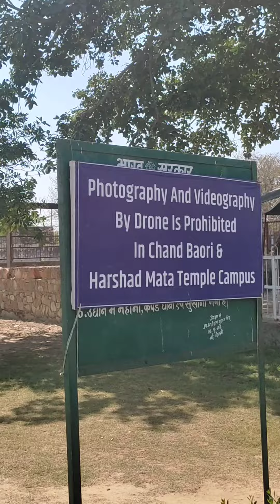চাঁদ বাউরী রাজস্থান । Chand Baori Rajasthan .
চাঁদ বাউরী ট্যাম্পেল। Chand Baori & Harshad Mata Tample Campus.